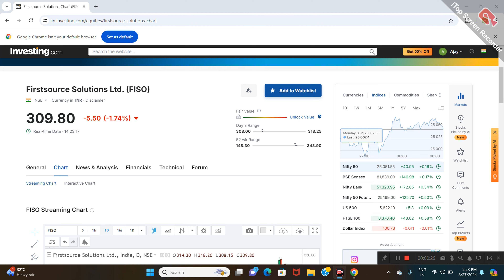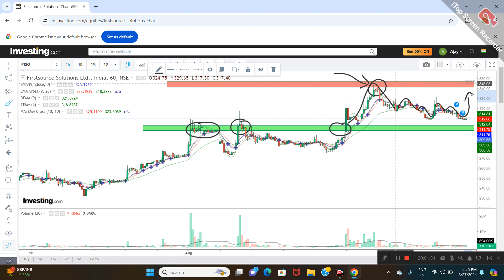FIRST SOURCE SOLUTION LTD SHARE NEWS | NEXT TARGET | LATEST NEWS | firstsource trading T